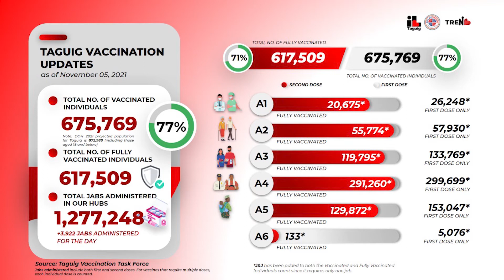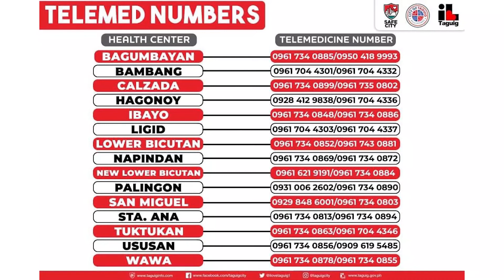TAGUIG CITY COVID-19 BULLETIN - November 6, 2021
WATCH: Ngayong araw pakinggan ang mga sumusunod na anunsyo o updates ng Lungsod ng Taguig mula kay Jessica Villa
• Vaccination Rollout in Taguig
• Violations Report
• COVID-19 Case Update
• Vaccination Update